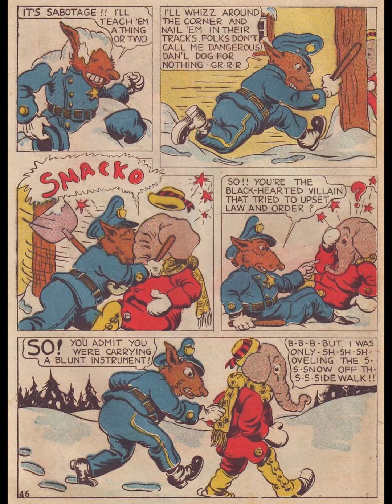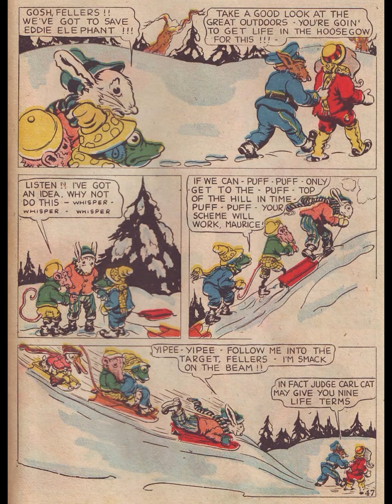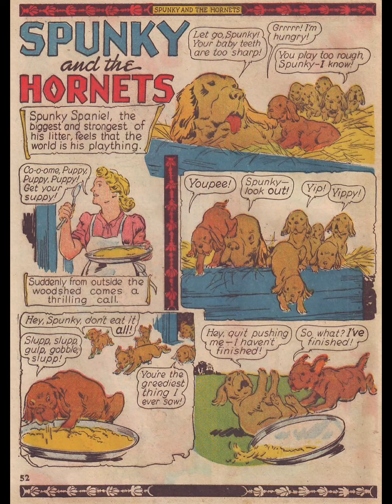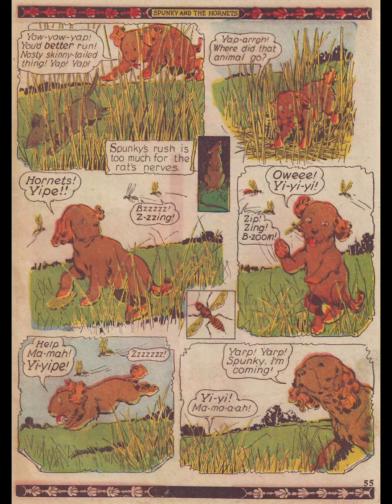Animal Comics 006 Part 4 of 4 (Children's book/ Bedtime story book for Kids)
Synopsis A policeman makes several mistakes in an effort to find who hit him with snow.
Featuring Merry Meadows
Credits Pencils: Justin Gruelle
Inks: Justin Gruelle
Content Genre: Anthropomorphic-funny Animals

Comic Story Spunky and the Hornets
Synopsis Spunky decides he's a big dog and gets involved with some hornets.
Featuring Spunky Spaniel
Credits Pencils: Arthur Jamison
Inks: Arthur Jamison